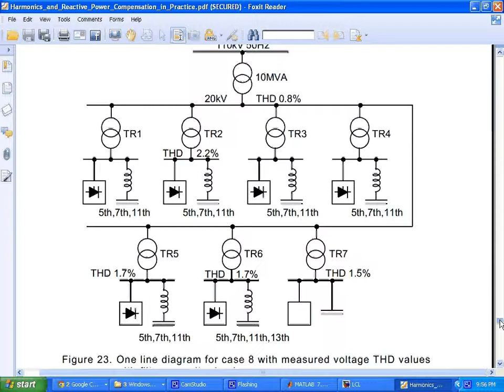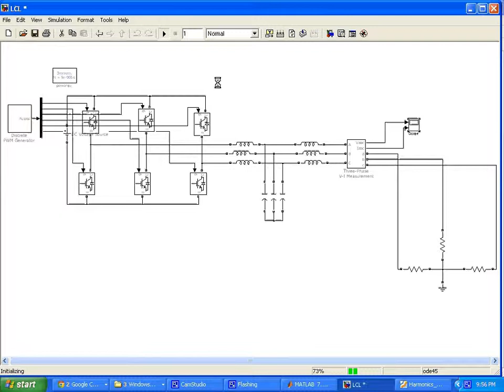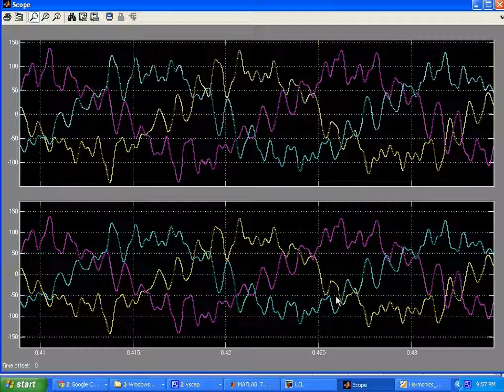Harmonics and Reactive Power Compensation in Practice